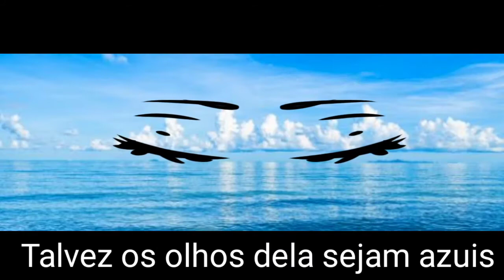∆OS OLHOS DELA...∆ πINSPIRED: YEDDA GACHA STUDIOπ(Backstory Gloss)